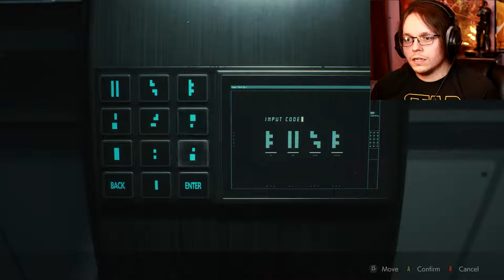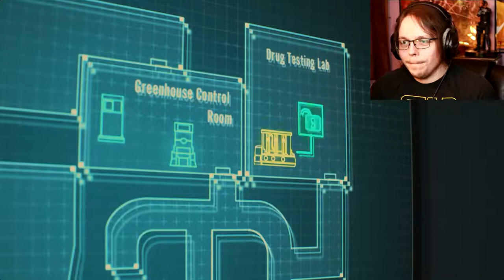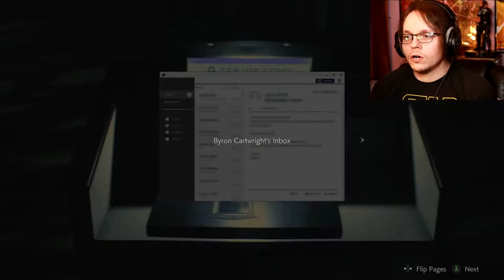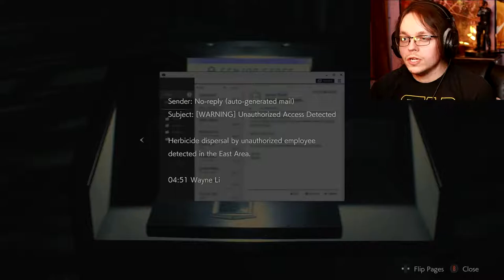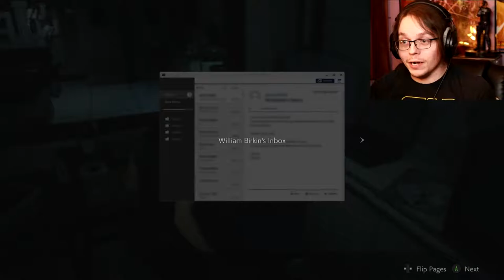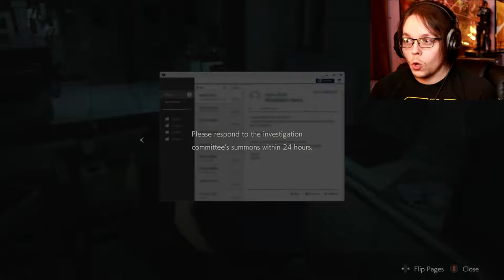PLANT 43 REMOVAL! (Part 9) | RESIDENT EVIL 2 REMAKE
Today we concoct a dangerous poison to take out the giant plant monster that's killed most of the scientists.